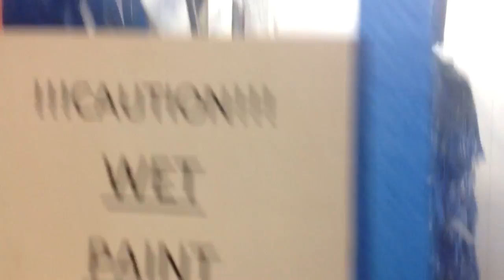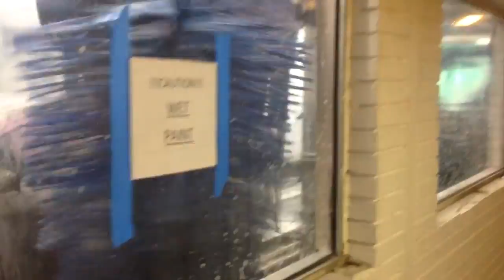jax car wash